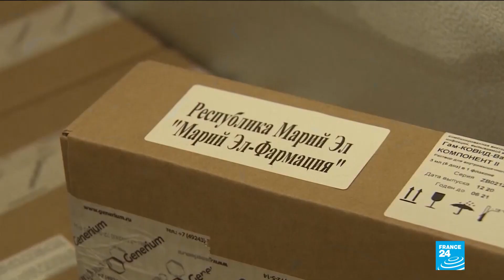The Sputnik V vaccine: A scientific and political win for Russia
First greeted with scepticism, experts have since been convinced of the effectiveness of the Russian coronavirus vaccine, Sputnik V, with positive results published in The Lancet medical journal on Tuesday. The development represents a scientific and political victory for Vladimir Putin's Russia.